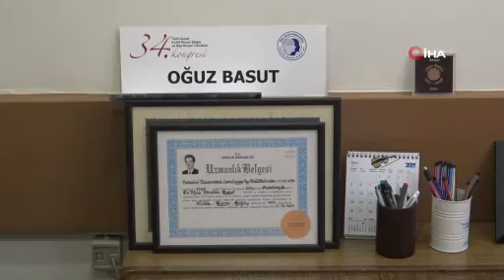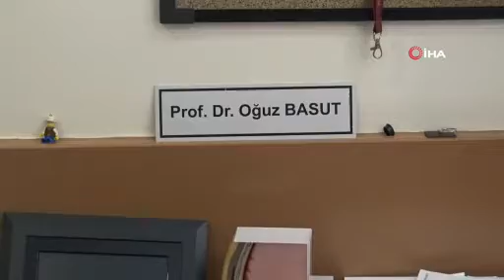Bursa'da ameliyatta fenalaştı! Ayağına serum takıp operasyona devam etti!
Bursa'da 20 yaşlarında bir kızın tükürük bezi tümörü ameliyatını yapan Bursalı Prof. Dr. Oğuz Basut, ameliyat sırasında tansiyonu düşüp fenalaşınca, ani bir şekilde karar verip ayağına taktırdığı serumla operasyonu başarıyla tamamladı. O anları İHA'ya anlatan kahraman doktor, "20 yaşlarında genç bir kızımızdı. Komplike ve karışık bir vakaydı, operasyonu bırakamazdım" dedi.